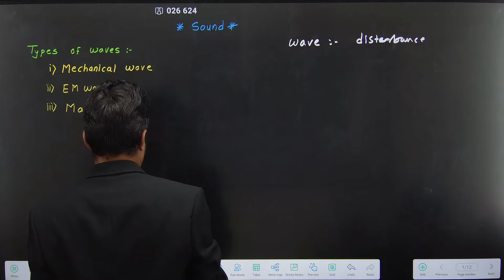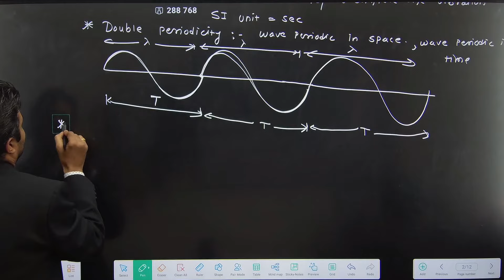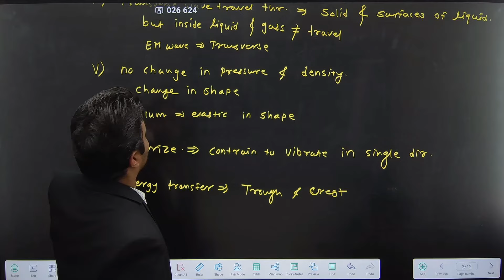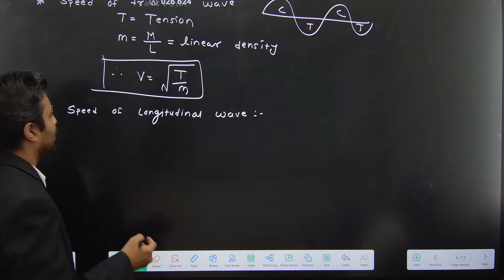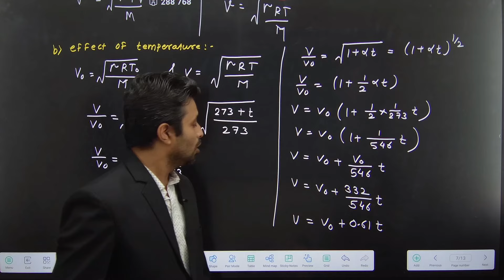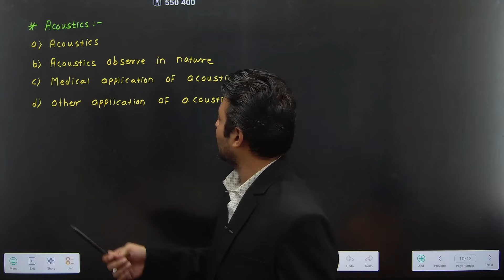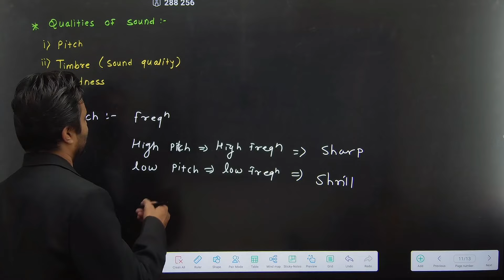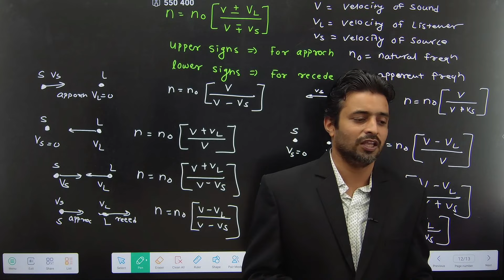11th PHYSICS | SOUND | ONESHOT 🎯 | PRADEEP GIRI SIR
11th PHYSICS | SOUND | ONESHOT 🎯 | PRADEEP GIRI SIR

 Video Link :    • How to Login and Purchase in Android ...

 1. Open your browser and enter web.classplusapp.com.
 2. Enter your org code and click on verify and then enter your mobile number.
 3. Enter the OTP you have received and login